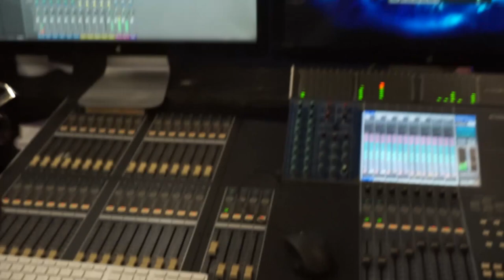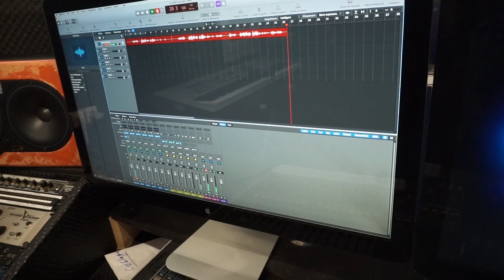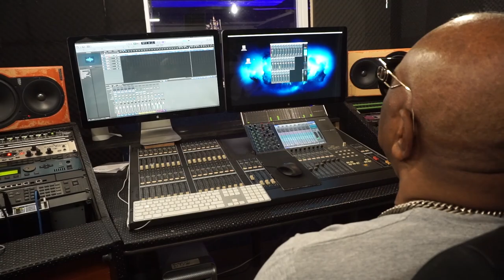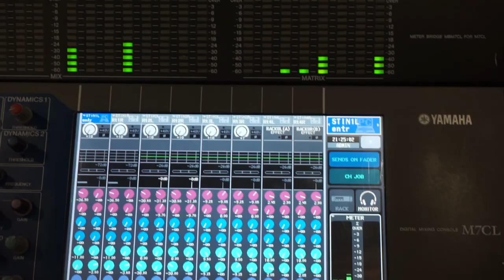WUTA MAYI " OK JAZZ, EZALAKI LIKOLO TROP, KOTIA TEMBE TE "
Le chanteur Wuta Mayi , alingi ayemba ba nzembo ya ok jazz na acoustique